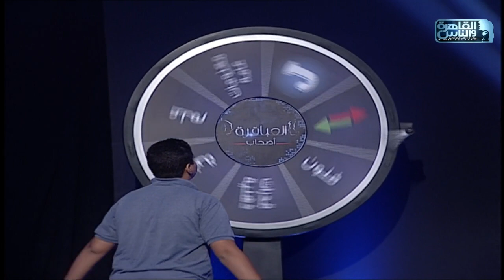لحظة فوز أحمد أبوالمجد بلقب أفضل لاعب للموسم الثاني من برنامج العباقرة أصحاب🏆👏❤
العباقرة أصحاب الموسم الثاني .. اكتشف ما لا تعرفه..